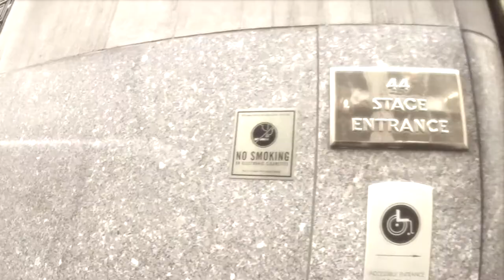Bronxworks III Presents: The Gathering A Three Part Series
“The Gathering,” a performance art project of three short plays.
The project will engage seniors (ages 60 and over) at three BronxWorks locations in the Morris Heights
neighborhood: our Heights Neighborhood Senior Center, our East Concourse Senior Center, and our
Roberto Clemente Senior Services Office.
The theme of “gathering” touches people of all backgrounds, ages, and ethnicities. In the South Bronx,
one of the most diverse geographic regions in the country, our participants will explore what is universal
in the idea of coming together, and what is unique to certain communities.
The project will be led by Ruben Dario Cruz and his associates at Mr. Cruz’s production company Jurukan
(Information about Mr. Cruz and Jurukan is attached to this submission). Mr. Cruz
previously collaborated with BronxWorks senior centers on several projects. In 2013, they created the
short film “Bronxerella: A Fairy Tale,” the continuing story of Cinderella and her family, exiled from their
native country and living in the Bronx. Jurukan worked with BronxWorks senior centers on the “Humans
of the Bronx” oral history project in 2016. The following year, Jurukan worked with our seniors on
“Those ’70s Shows,” a filmed arts project inspired by that decade’s television. Currently, a Jurukan artist
is working with BronxWorks seniors on “Patchwork Memories,” a design arts project using the medium
of quilting.
At each of the three BronxWorks locations, Mr. Cruz and his associates will workshop a play, based on
the theme of “The Gathering.” First, he will ask their thoughts about what the idea of “gathering” or
“coming together” means to them. For some it will be religious. (“Communion” and “community”
derive from the same Latin root.) For others it will be secular.
Each of the three groups will be come to a consensus of where they want their dramatic gathering to
take place. It could be for a special event of celebration or recognition, such as a wedding, a funeral, a
baptism, or a school reunion. It could a traditional gathering of family, such as at Thanksgiving or
Christmas. Or it might be a neighborhood place where congregations happen regularly, like a
laundromat, a barber shop, a bar, a church, or a senior center.
After choosing the setting, the seniors will decide what the story of their gathering will be. Jurukan will
help them to create a story structure, plotlines, and characters. Over time, the workshops will flesh out

ideas and develop a finished script for the play. Parts will be assigned and Jurukan will guide seniors
through the rehearsal process.
Seniors will be intimately involved with all aspects of the plays’ productions, including the creation of
the set, the props, and the costuming.
The culmination will be the presentation of each short play at the three BronxWorks senior center
locations where they were developed. The plays will possibly be filmed for posterity and made available
for viewing online.
Overall supervision of the project will be conducted by Maria Rivera, the BronxWorks Department
Director for Senior Services, who is based at the Heights Senior Center. Solomon Smart, Director at East
Concourse Senior Center, and Yvette Felicia Thomas, NORC Coordinator at the Roberto Clemente Senior
Services Office, will oversee the project at their respective sites.